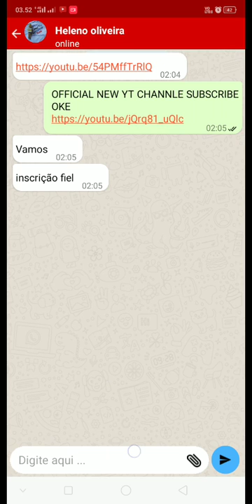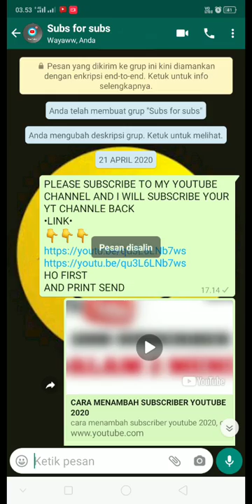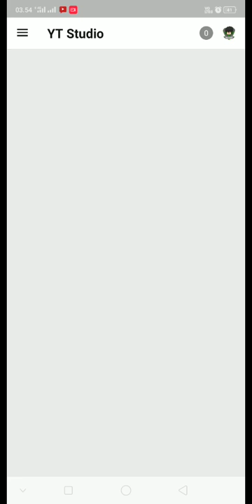CARA MENAMBAH SUBSCRIBER YOUTUBE DENGAN CEPAT